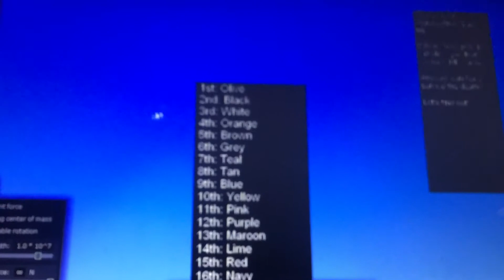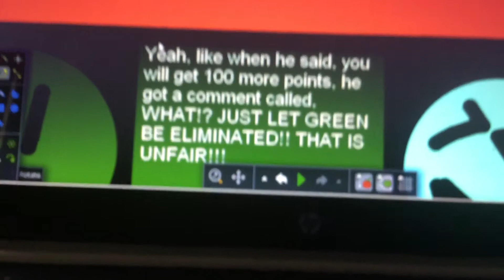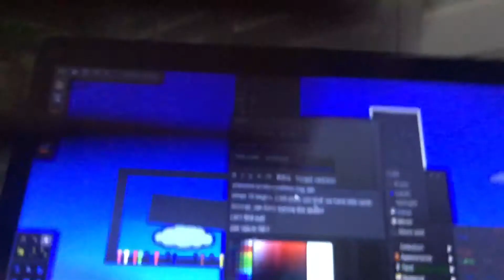Algicosathlon Day 6B